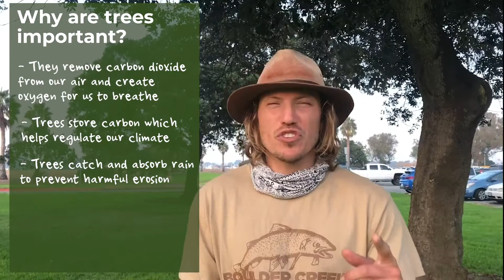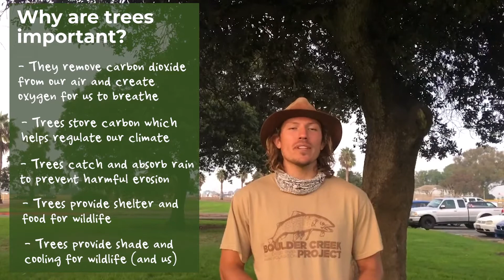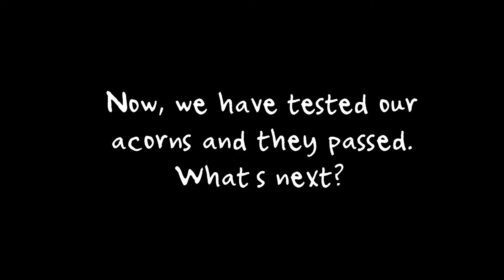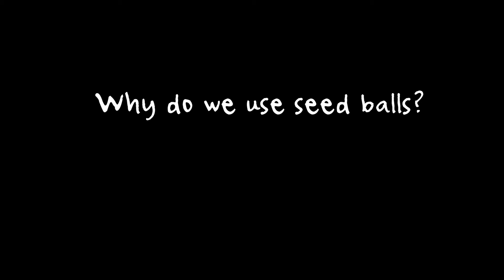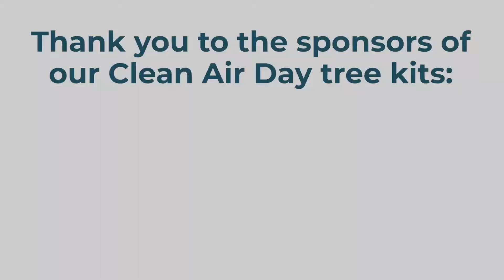Tree Kit Orientation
In this video, the San Diego River Park Foundation team will walk you through the acorn-growing kit you have received as part of our Clean Air Day 2020 celebration.  Since we can't all gather together this year at the tree nursery, we will instead rely on your to help us grow your baby oak trees from home!